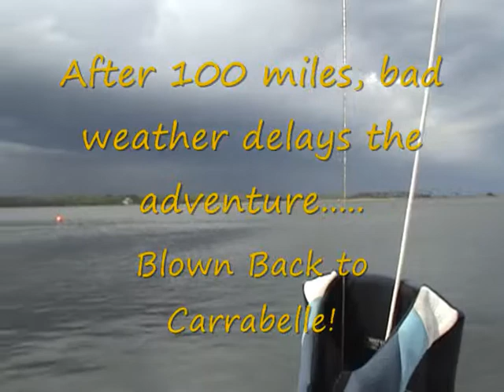Alligator Point & Beyond Trailer 4.wmv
After 100 miles, the sailing adventure aboard Gayle Force is delayed due to poor weather..to be continued in September 2012!